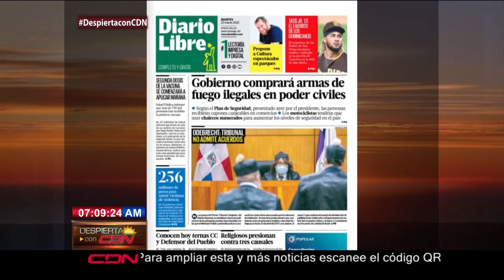Portadas de diarios y agenda periodista para este martes en RD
Nuestro compañero Francisco Medrano nos presenta las portadas de los principales diarios de República Dominicana y la agenda periodística para este martes 23 de marzo del 2021, en el programa